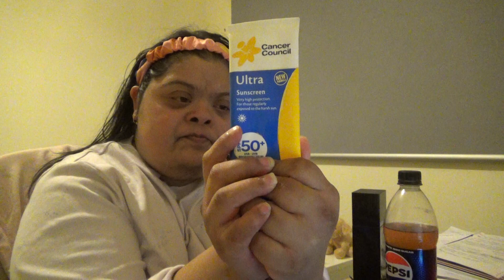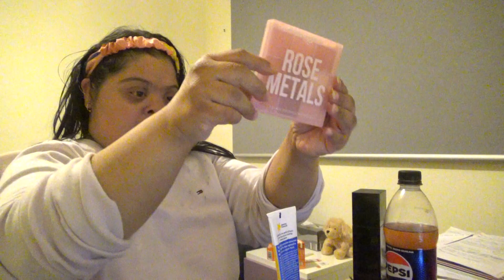Sunday Funday and Night Episode Four part three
Sunday Funday and Night Episode Four part two of two

emotional goodbye for now. but they will be back hopefully soon in the future to come

also...

And Kids...

Another thing...

don't worry, there will be new videos uploaded on my second YouTube Channel when I get the chance

Peace